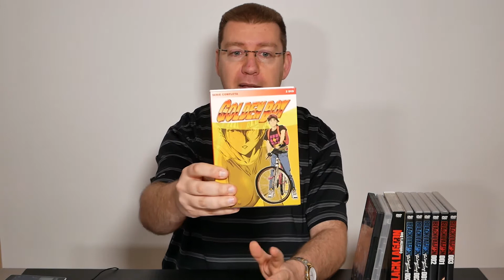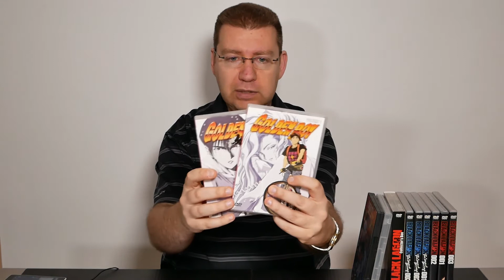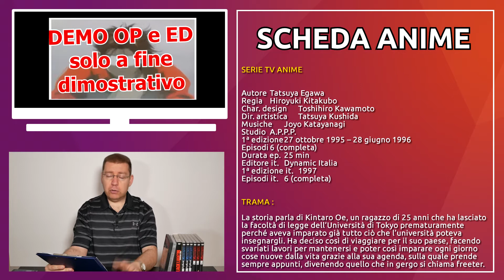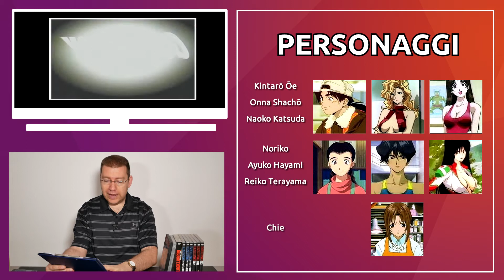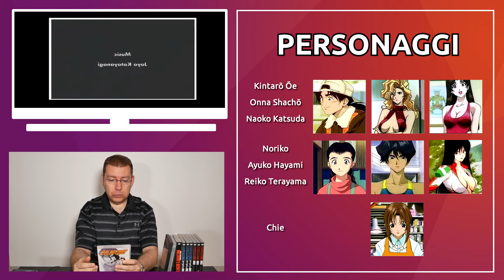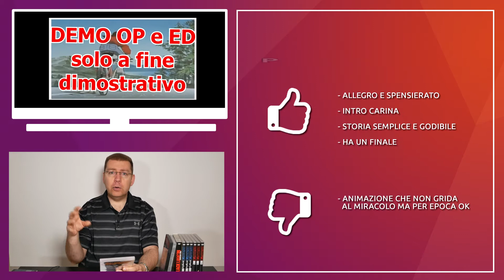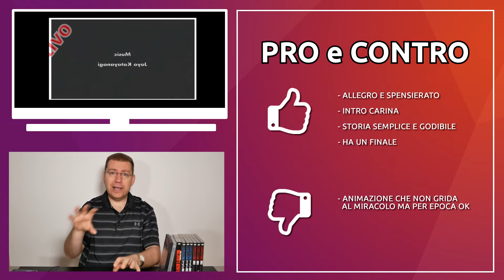GOLDEN BOY - Omotenashi Anime